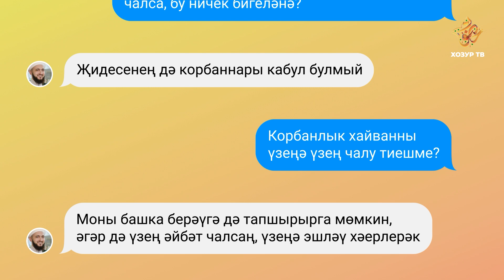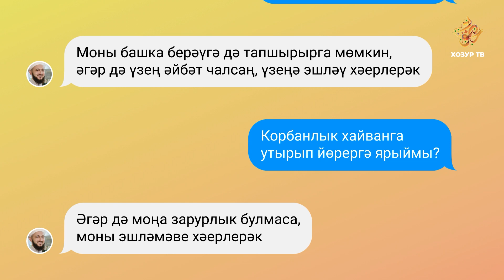37 Имам онлайн (татарча)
Әгәр дә корбан чалучылар җиде кеше булып, аларның берсе корбанны фәкать ит өчен генә чалса, бу ничек билгеләнә? Корбанлык хайванга утырып йөрергә һәм аны саварга ярыймы? Бу һәм башка төрле сорауларга җавап "Имам онлайн" да.